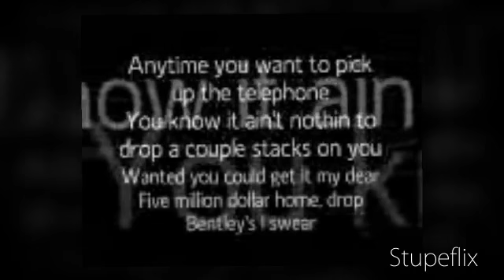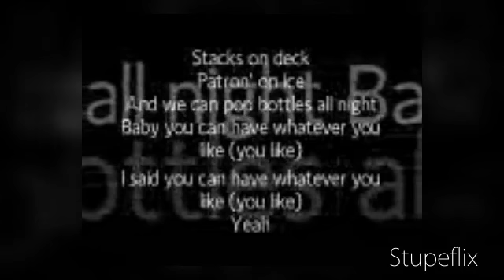whatever you like T.i Lyrics